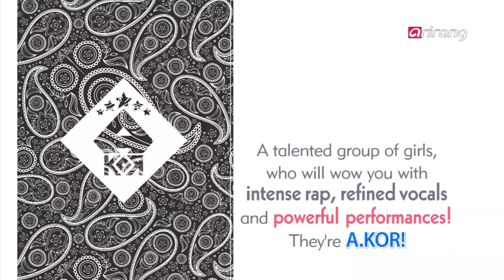K-Populous-A.KOR 에이코어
A.KOR
Tune in this week to meet A.KOR, a talented group of girls, who will wow you with intense rap, refined vocals and powerful performances!

에이코어
거침없는 랩,
세련된 보컬,
파워풀한 퍼포먼스로 중무장한 실력파 그룹
Top of KOREA ‘에이코어’를 만나본다.